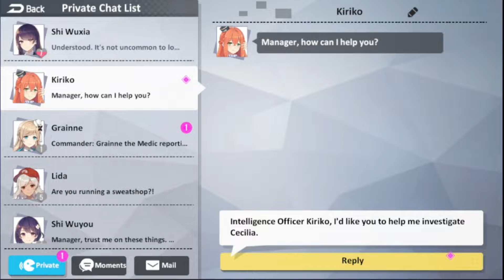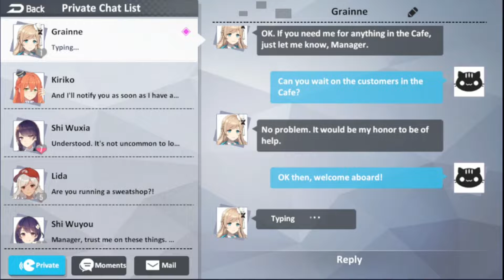Beach Vacation With the Alices - Girl Cafe Gun (Part 21)